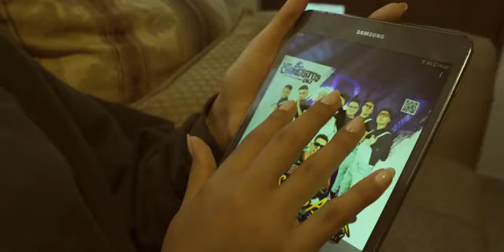Tu No Sabes Amar 2024 ( Grupo Los Changuitos DK7 ) ( Videoclip Oficial )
T.V. Activa La Campana Y Te Llegaran Las Notificaciones Subimos Videos Todos los Días De La Mejor Cumbia Del Mundo Sonidero También Encontrarás Cumbias Nuevas Y Agrupaciones Musicales Totalmente En Vivo De Tus Artistas Favoritos Techy y Su Grupo Aroma .. Somos Mario 'z .. Gaus y El Principio Del Sabor .. Salson Orquesta .. La Fama De Rosete .. Grupazo Santa María .. Klazykeroz .. Grupo Tukan .. Grupo Proyecto X .. Los increibles Reyes Del Sabor .. German La Voz Del Barrio .. Los Madrid Music Y Mucho Más Denle Like y comparte No Contamos con Los Derechos De Autor .